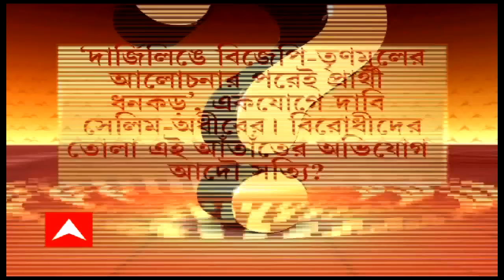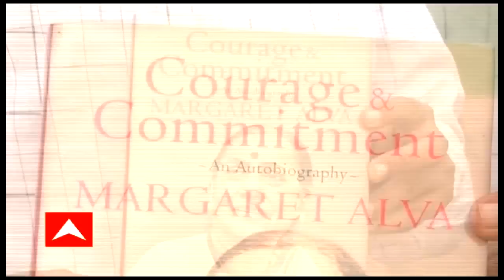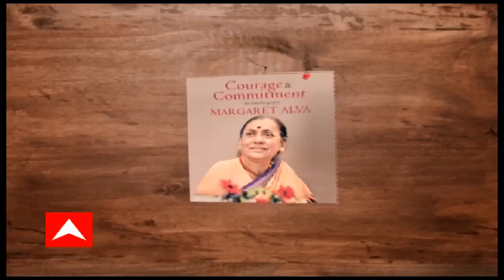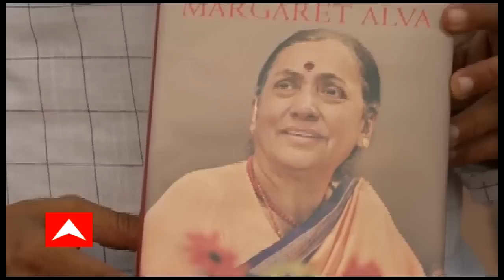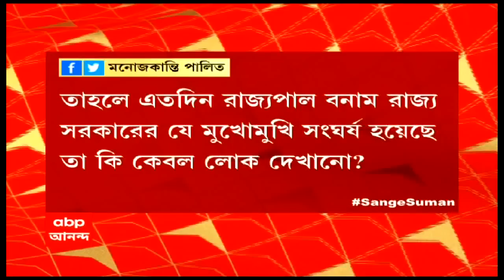ঘণ্টাখানেক সঙ্গে সুমন (১৯.৭.২২) : ধনকড় মমতার ফ্যান, আদি বিজেপি নন। মার্গারেটের মনোনয়নেও নেই তৃণমূল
ধনকড় মমতার ফ্যান, আদি বিজেপি নন। তৃণমূল মুখপাত্রের মন্তব্যে জল্পনা।মার্গারেটের মনোনয়নেও নেই তৃণমূল, গরহাজির উপ রাষ্ট্রপতি ভোটেও? বাংলার কালীপুজো নিয়ে মোদি খোঁজ নিতেই তৎপর বিজেপি। চলতি মাসেই দফতরে কালীপুজোর প্রস্তুতি পদ্মশিবিরের। ঘণ্টাখানেক সঙ্গে সুমন। পর্ব ১।